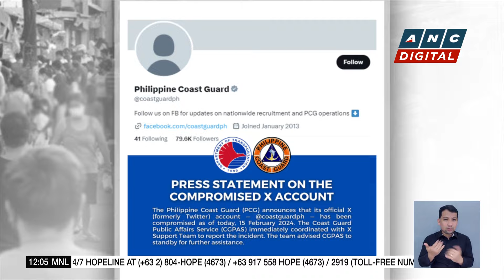Davao de Oro landslide death toll rises to 85 | ANC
Dateline Philippines: Some of the bodies recovered from the landslide in Maco, Davao De Oro have been laid to rest.